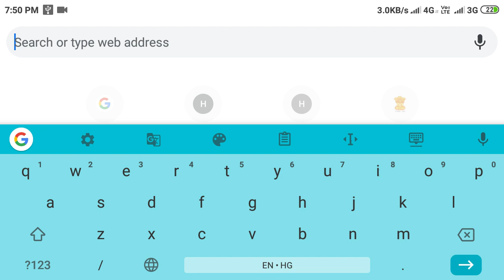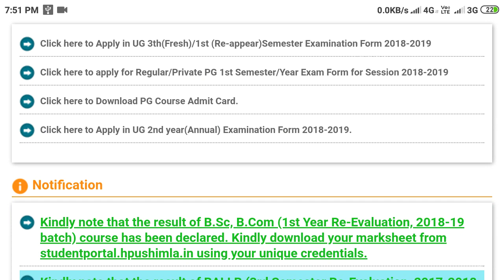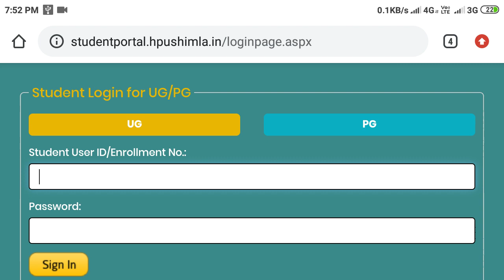HIMACHAL PREDESH UNIVERSITY BA,BSC,BCOM REVALUATION RESULT UPDATE 2020 || RESULTS